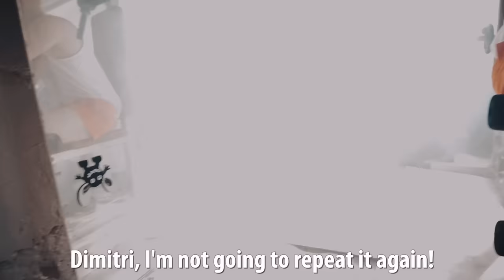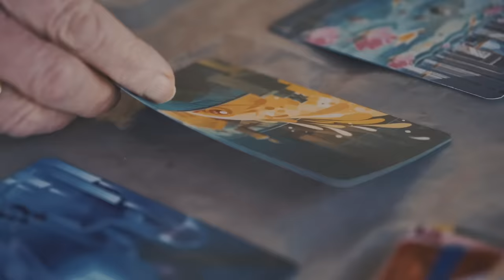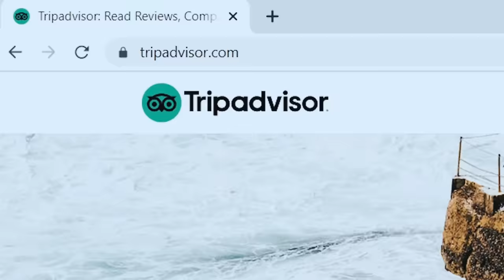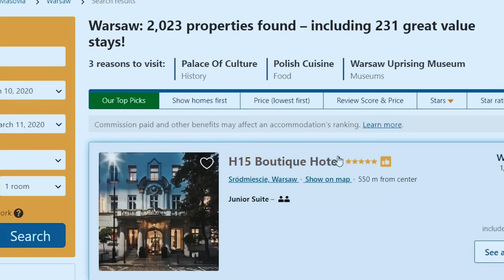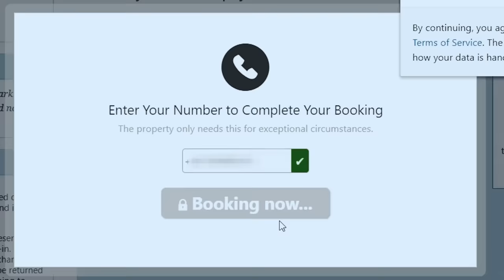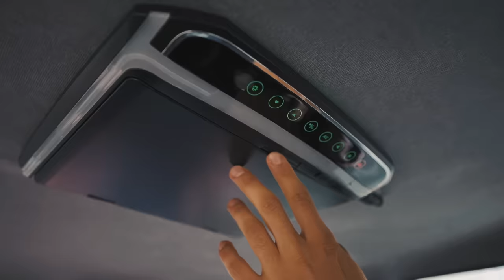Stuck at The Best Reviewed Hotel in the Soviet Union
Install Raid for Free ✅ IOS ✅ ANDROID ✅ PC and get a special starter pack 💥Available only for the next 30 days

Our show full of worst reviewed and best reviewed hotels and restaurants continues! How will the best reviewed hotel in Eastern Europe cope with our annoying challenges?